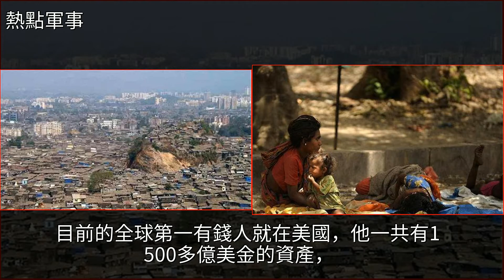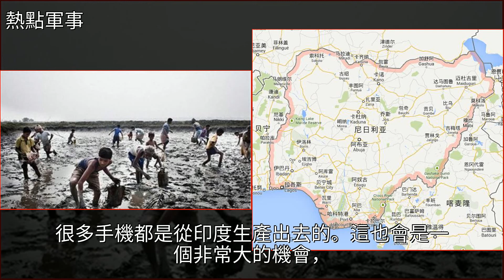貧困標準是什麼？世界貧困人口最多的是印度、尼日利亞，還是中國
貧困標準是什麼？世界貧困人口最多的是印度、尼日利亞，還是中國尼日利亞,經濟,非洲,國際貧困標準是什麼？世界貧困人口最多的是印度、尼日利亞，還是中國尼日利亞 經濟 非洲 國際